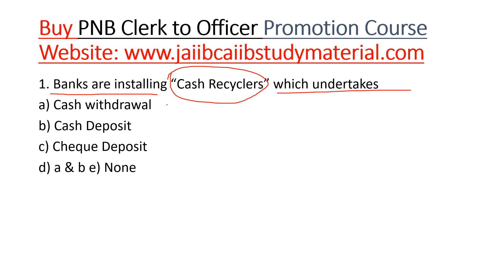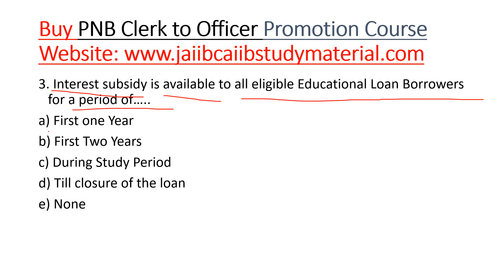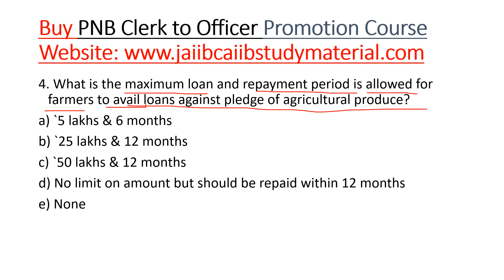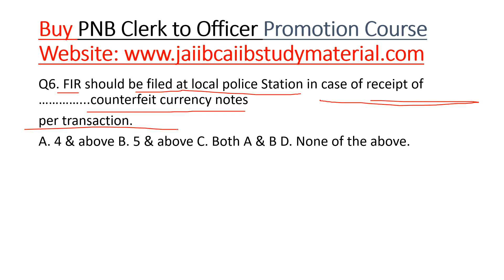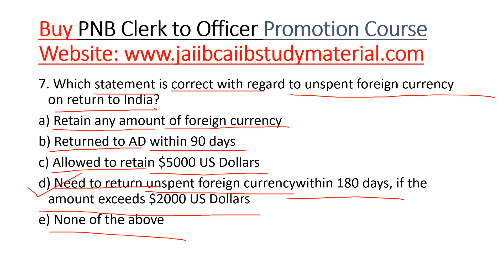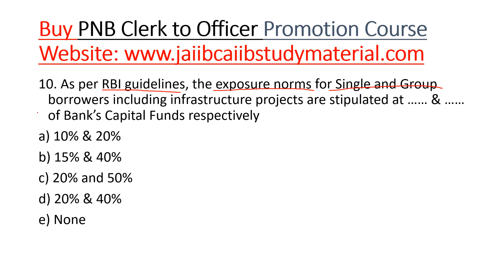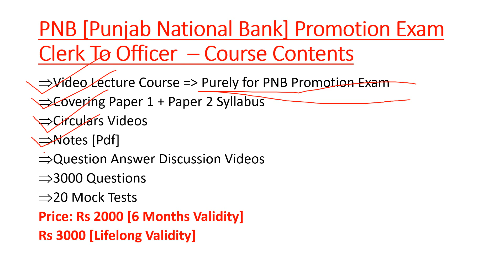[PNB] Punjab National Bank Promotion Exam [Question Bank 11]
Buy [PNB] Punjab National Bank Promotion Exam Clerk to Officer Video Lecture Course = Rs 2000/-